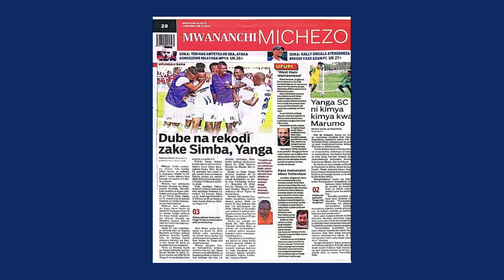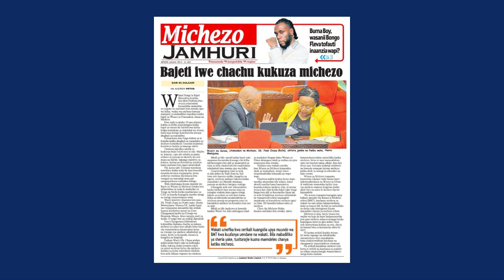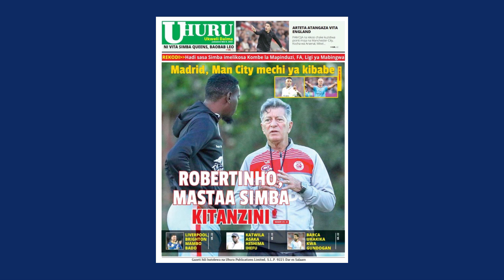MAGAZETI YA TANZANIA LEO 09 MAY 2023